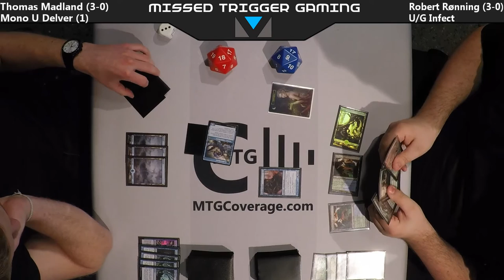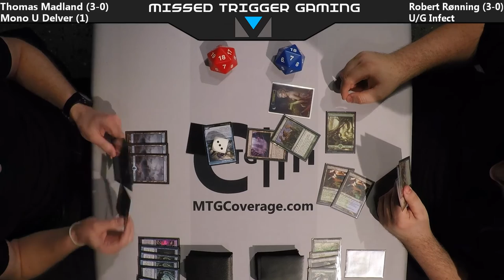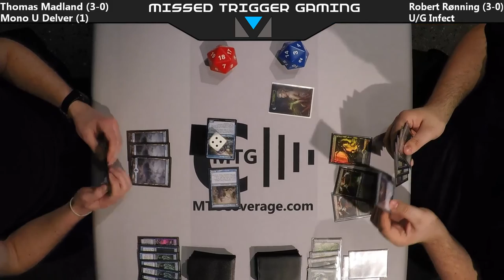Round 4 - Thomas Madland vs Robert Rønning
Missed Trigger Gaming: Open Series #3 2016/17 (Modern) - Round 4

Thomas Madland (U Delver) vs Robert Rønning (U/G Infect)